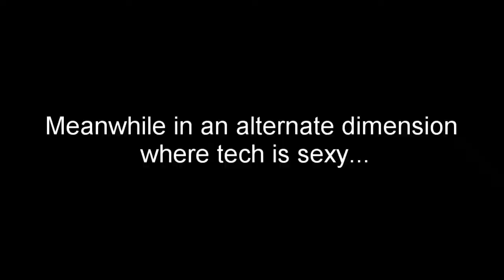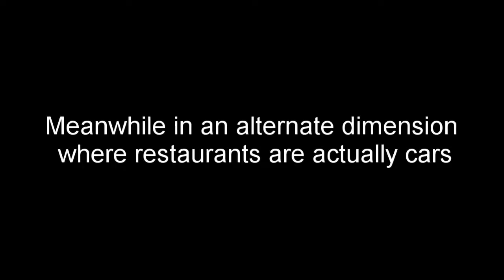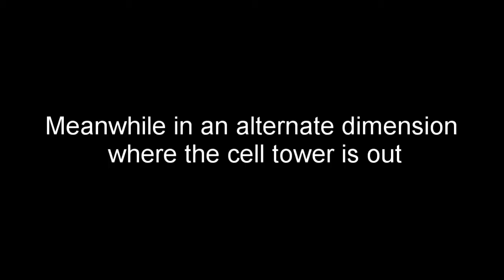Phones are Bad - Jacob Dzvonik, Logan Seburn, Jacob Erdman & Cameron Weber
An Showcased entry into the Central Coast Film Society's "3-2-1 Student Film Competition"